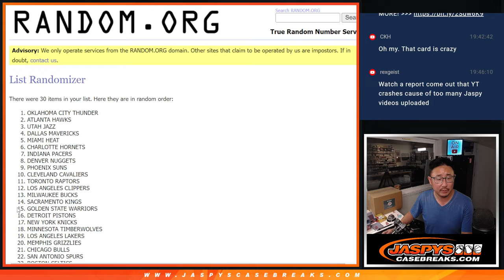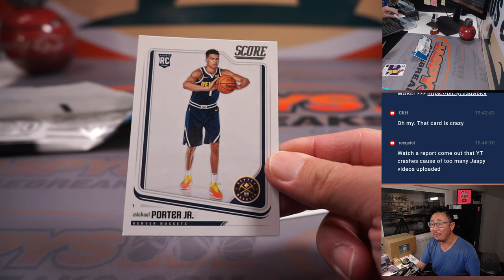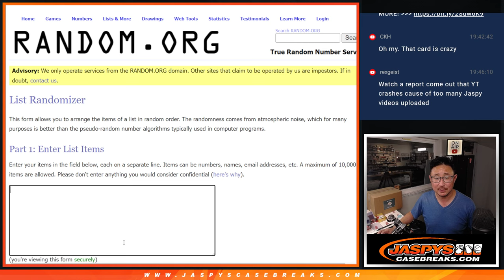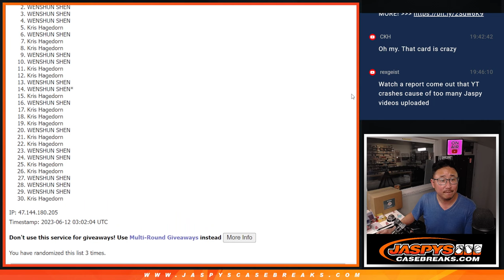Su, 06.11.23 -- 2018-19 CHRONICLES NBA 1-FAT PACK BREAK #64 *RT*